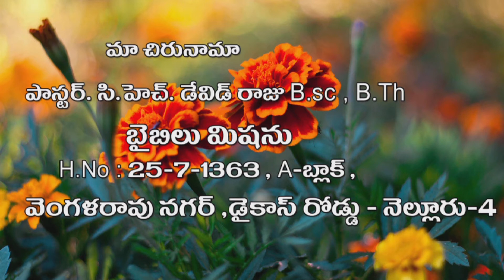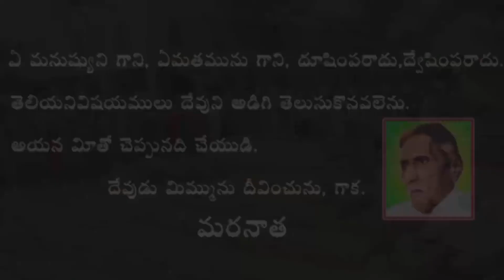Ch. David Raju Bible Mission Nellore 02 06 2019